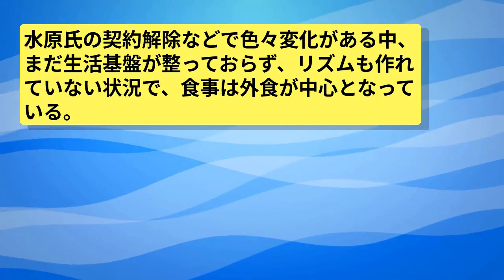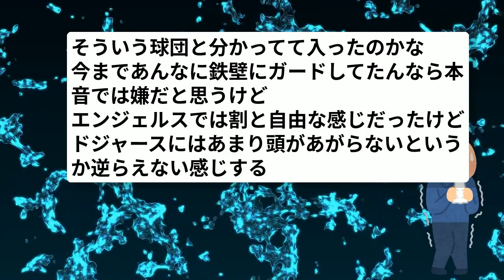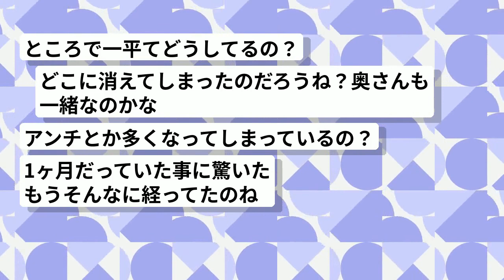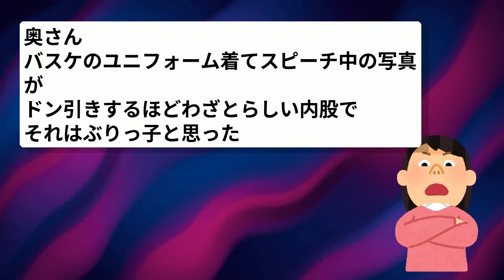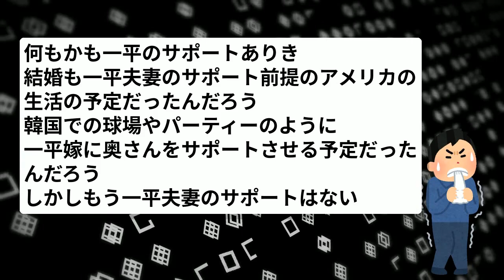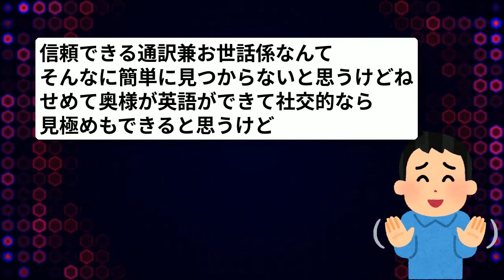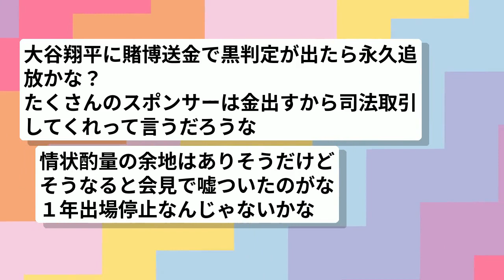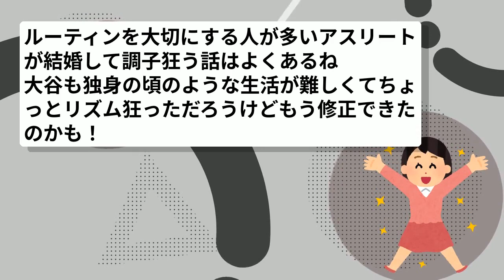【速報】大谷翔平、真美子夫人感謝の言葉！水原氏解雇で激動の1か月【家族に感謝】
あなたの人生を深める
有益な最新トピをまとめています♩

通勤中、暇な時、家事をしている時など
ぜひラジオ感覚で聴いてただけると嬉しいです☻

音声: VOICEVOX:四国めたん、春日部つむぎ、もち子(cv 明日葉よもぎ)、ずんだもん
画像など:いらすとや様